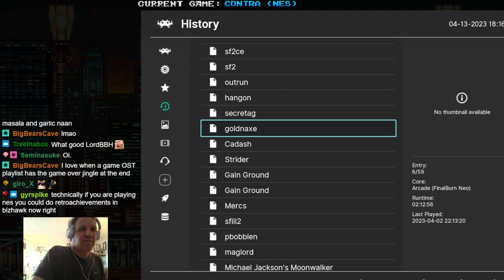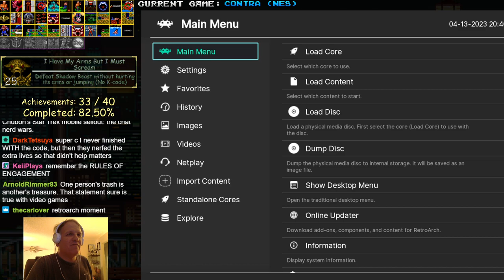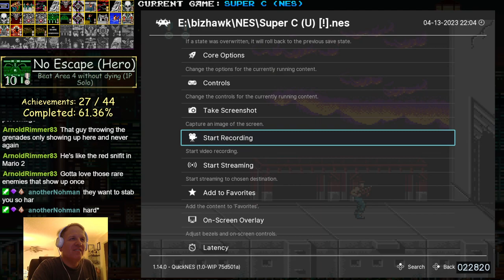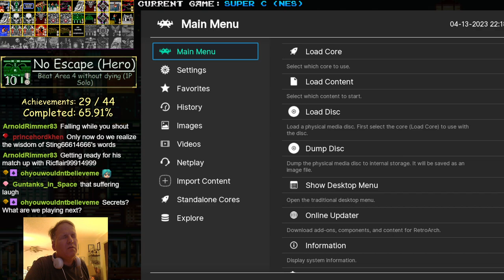NES RetroAchievements - Contra, Super Contra, The Goonies [04-13-2023 stream]